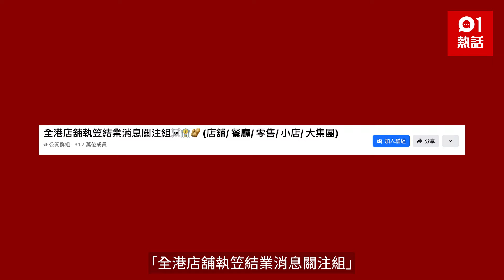「全港店舖執笠關注組」宣布執笠 版主拍片爆原因 網民：不意外｜01熱話｜Facebook群組｜結業潮｜零售業｜飲食業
【執笠關注組】本港零售業近年備受打擊，街上吉舖處處，更有人形容出現「結業潮」，專門分享各區結業店舖消息的Facebook群組「全港店舖執笠結業消息關注組(店舖/ 餐廳/ 零售/ 小店/ 大集團)」，短短兩周內有超過30萬人加入，熱爆網絡。然而版主周三（4月11日）深夜突然在YouTube宣布震撼消息，指「全港店舖執笠結業消息關注組(店舖/ 餐廳/ 零售/ 小店/ 大集團)」將會「執笠」。